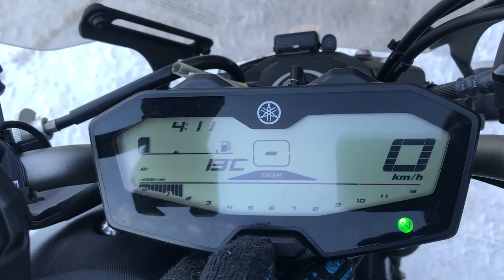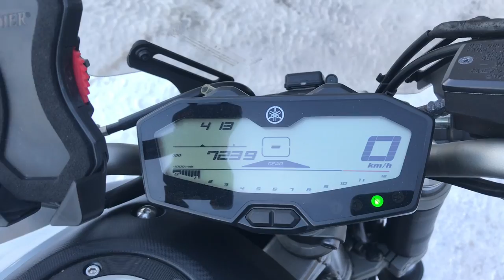No. B10317 YAMAHA MT-07